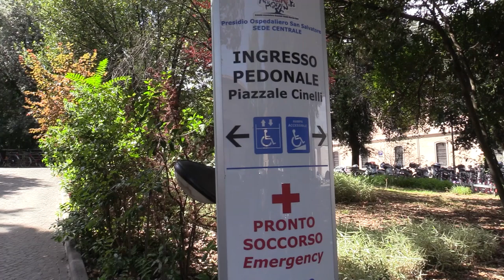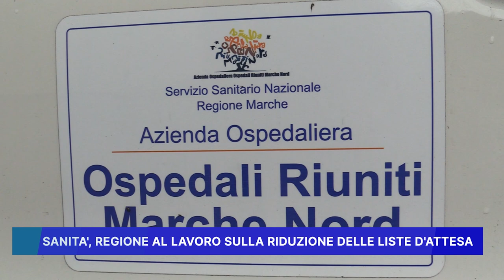SANITA', REGIONE AL LAVORO SULLA RIDUZIONE DELLE LISTE D' ATTESA